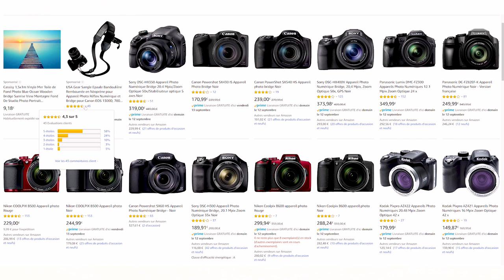Découvrez la chaîne Youtube de : Yannick Delonglée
Cette chaîne Youtube vous propose : "Chaîne sur la photographie : Si vous avez envie d’apprendre la photo, de progresser, de vous perfectionner en photo avec des explications simples et efficaces"

Nom de la vidéo : Appareil photo bridge : intérêt, choix, pour qui ? Avis et références

Descriptif lié à la vidéo-vitrine présenté ici :
Cela vous a plu, vous a aidé ? ⇩⇩⇩ Liens, télécharger les bonus... regardez plus bas ! ⇩⇩⇩

Dans cette vidéo on va parler des appareils photos bridge. Le matériel a évolué et le bridge peut être une solution intéressante face aux reflex ou hybrides et ce quel que soit son niveau en photo. Je vous propose donc d'en discuter et de voir quels modèles de bridges photos sont intéressants.

🙈 QUI SUIS JE ?

✔ Vous n'êtes plus débutant, mais vous en voulez plus ?

✔ Faire de beaux portraits (Famille, voyage, amis...) Je vous explique comme faire pour avoir des portraits qui ne laissent pas indifférent

Ou me suivre ?

progressez en photo - apprendre la photo - progresser en photo - améliorer ses photos - se perfectionner en photo - réglages photo - choix matériel photo - BRIDGES PHOTO